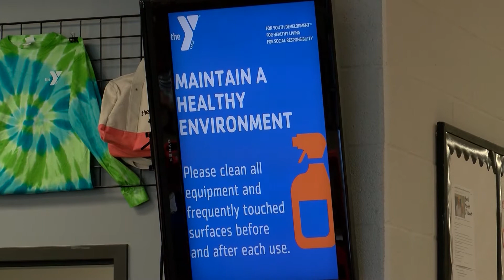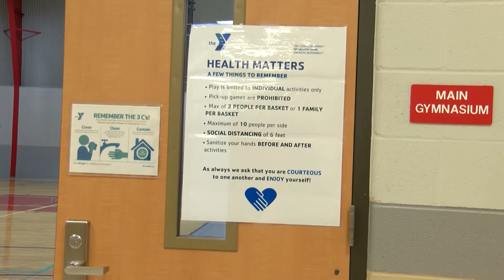SAN ANGELO YMCA REOPENS